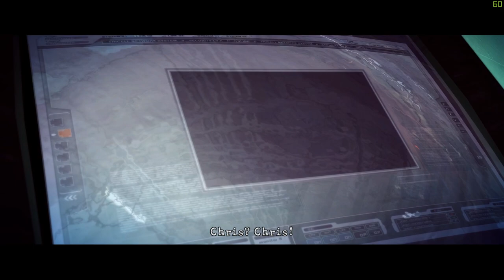Tytan & Jimi Play | RE5: Desperate Escape | #2 "Not Doug's Day"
My PC:
-CPU: AMD Ryzen 3700x
-RAM: 16GB Corsair Vengeance RGB @3600Mhz
-MB: MSI MPG X570 Gaming Pro Carbon WIFI
-GPU: Nvidia GTX 1060 6Gb
-SSD 1: Samsung 860 Evo 250Gb
-SSD 2: Samsung 860 Evo 500Gb
-HDD 1: WD Blue 1Tb
-Case: Corsair Obsidian D500
-Keyboard: Corsair K95 RGB Platinum
-Mouse: Corsair Scimitar RGB
-Mic: Rode MT USB
-Cam: Logitech 920
-Headset: Corsair HS50